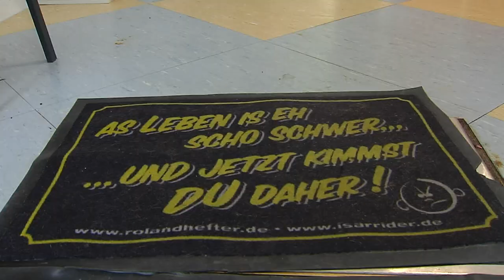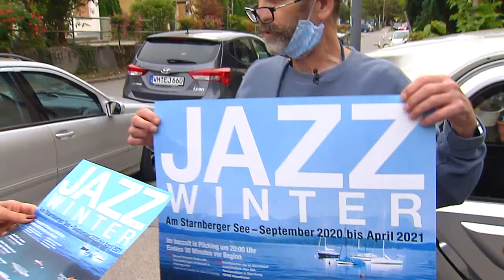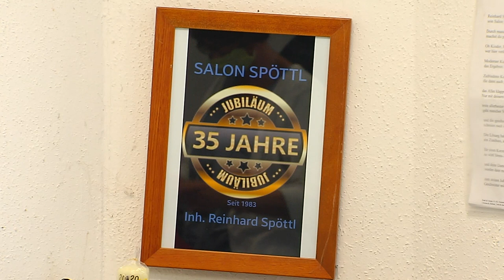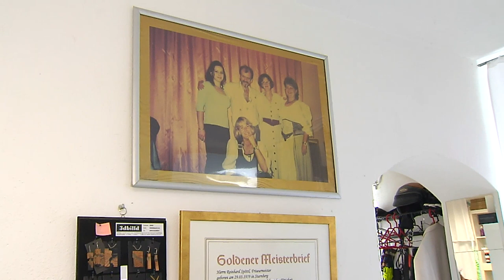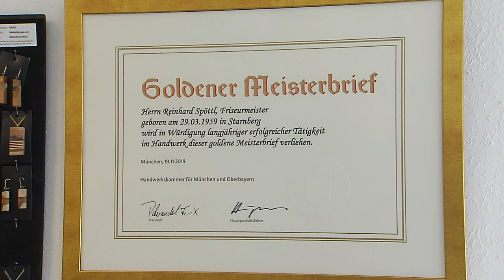Heimatgschichtn - in Feldafing bei Reinhard Spöttl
37 Jahre lang betreibt Reinhard Spöttl schon seinen Friseursalon mitten in Feldafing! Reinhard erzählt uns aus seinem Leben: von seinen Friseurbesuchen in der Klinik, den Jazzkonzerten am See, von seinen langjährigen Mitarbeiterinnen und seiner König-Ludwig-Leidenschaft!